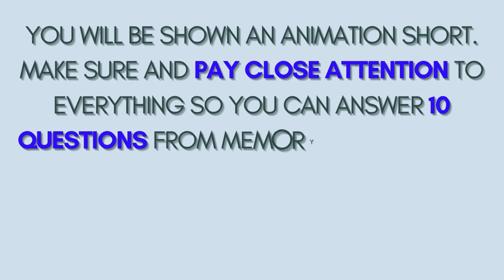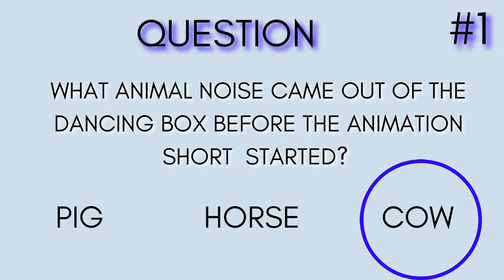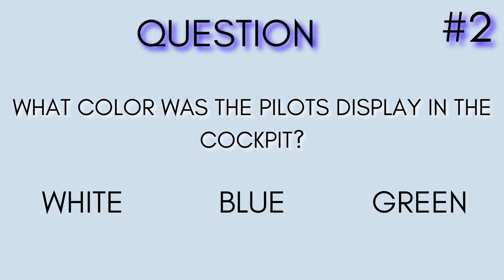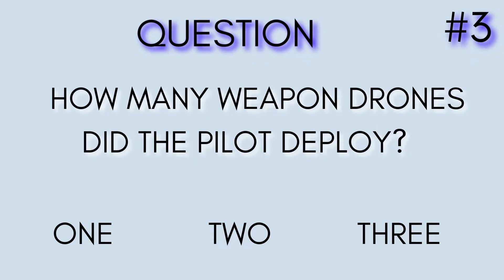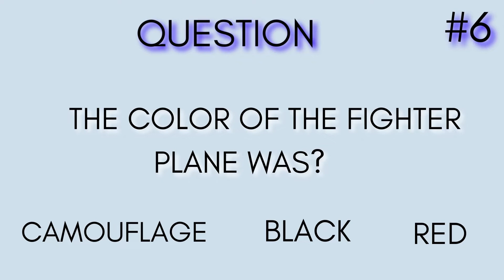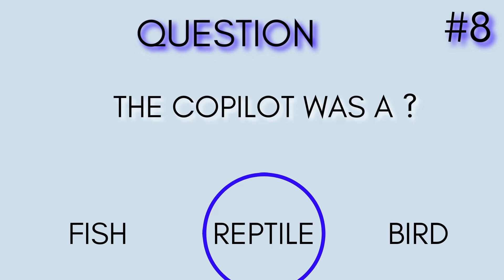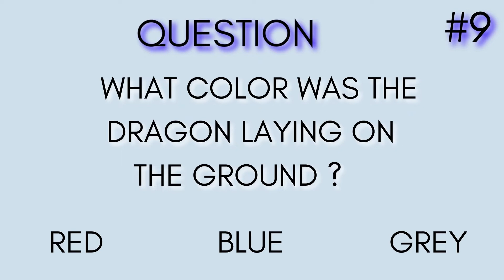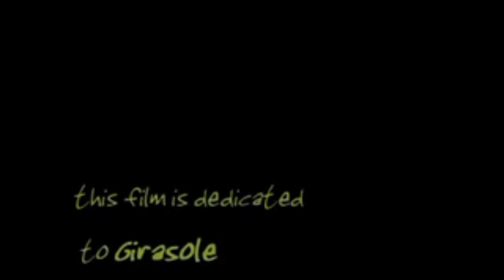Focus Animation Challenge🔥 | 2021 | MindBright- A fun animation memory game! Focus animation test.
This animation memory game is geared for an interactive experience. There are 10 questions asked during the animation to test your memory skills. Just pay close attention to everything and let me know how many questions you got correct in the comments. The animation short is called "The Hunt."

I’m always working hard on new content for the MindBright channel. I create the puzzles on MindBright. It takes a long time to get the puzzles edited completely for you all to solve. Solving riddles, challenges, fun quizzes, puzzles, and games makes your mind bright 🙂 It’s fun to play with friends so please share, and have a game night!

MindBright presents : Perception brain games, Crossword Puzzles,
Riddles, Word Search, Hidden Word Puzzle, Quiz Challenge trivia game, Brain stuff, Treasure Hunt Game Online, Guess the word challenge, Mysteries and Other Oddities. Plus it’s just fun to play and raise your IQ!
💡MindBright
Music licensed by :
Youtube Library: Song-Feels Patrick Patrikios

Canva
Pexel
Pixabay

Animation "The Hunt"
(2001)
Nominee for "Best Direction" Imagina2002
4th Place "Professional Animation" Animago2002